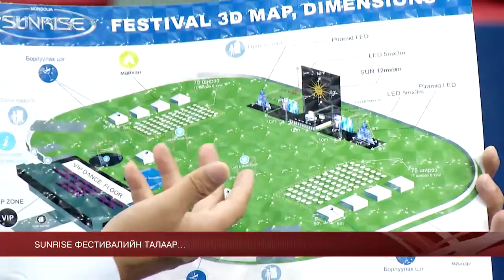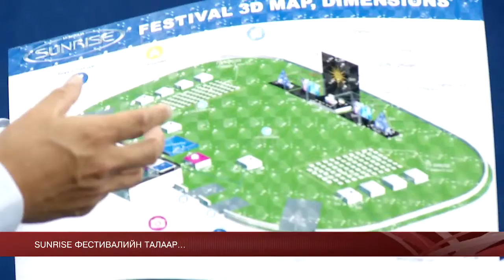VIP149 - А.Даваажаргал MNG EVENT-ийн Ерөнхий захирал